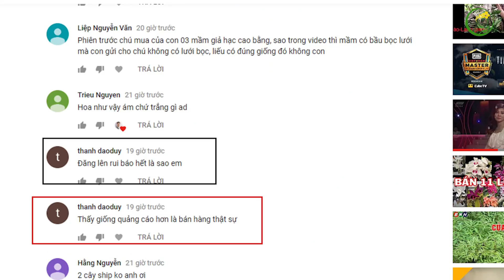TRỒNG GIẢ HẠC BẰNG 2 CÁCH ĐƠN GIẢN | Duy Phong Orchid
© Bản quyền thuộc về DUY PHONG
© Copyright by DUY PHONG ☞ Do not Reup